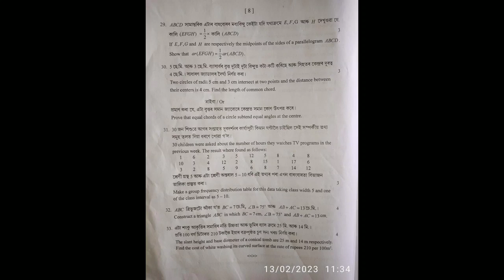Class:9(General Mathematics) Goalpara, District Level Annual Examination Questions paper 2022-23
HafizurBsc /Hafizurbsc /Habijurbsc /Habizurbsc/ Hafijurbsc/ Assam jatiya bidyalaya /Assam jatiya Vidyalaya/maths clubs, Assam /Science teacher/Khan Sir/Mizan1m/hafizurbsc /Gan panda /Bharati Education and Information/ Maths Tutorial in Assamese/ Apial Rahman/ MATHS DERK/ RA Classes /Khan Sir/ Guru Gobind Singh Ji Insan and science /Guru Dev /Concept Maths in Medium Assamese/ Concept Yogi/ sumaya akter /Mostafizur Rahman /class: 10 Maths and science/Gobind Singh/Indian All Maths Concept/Seba /NCERT All Maths Tutorial in Assamese/